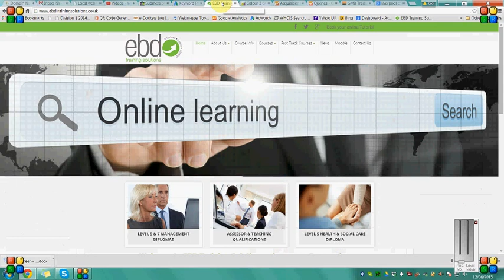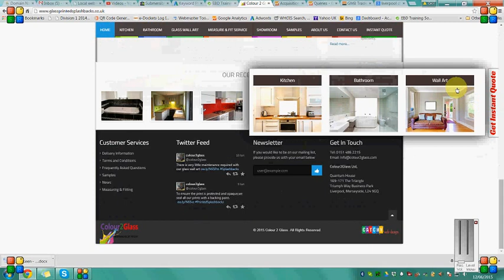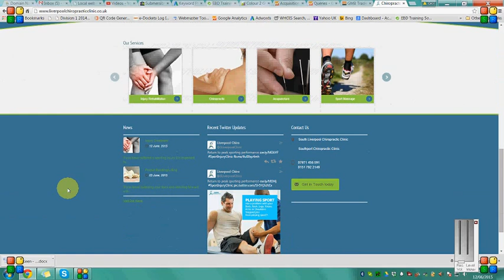FREE Help Consultation on offer by Catchy web design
Free Help is on offer for local business, learn how to plan your online sales & marketing campaign and how to measure the progress.